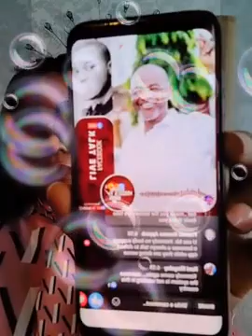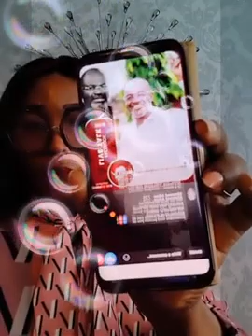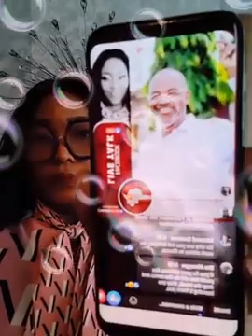Eii 🔥NGEGE VS H0N KENNEDY AGYAP0NG "D0N'T D!ŚŘ£ŚP£ÇŤ M£" AY3KA 🔥